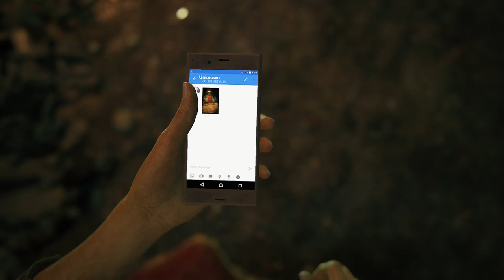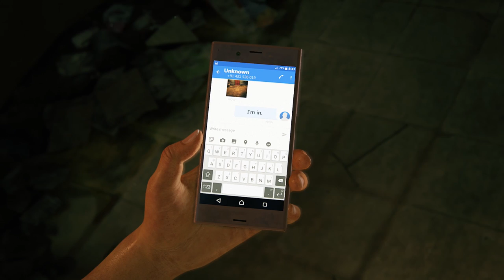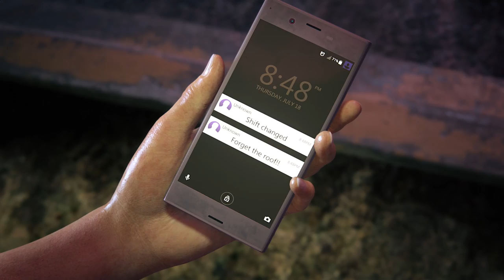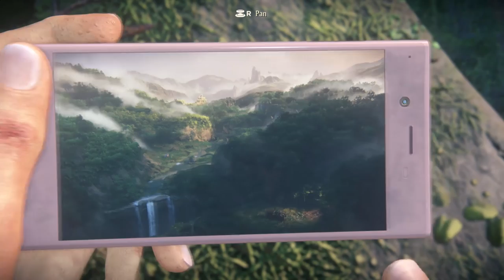Let's Play Uncharted: Lost Legacy Part 1 - Chloe & Nadine [Uncharted Lost Legacy Blind PS4 Gameplay]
Let's play Uncharted: The Lost Legacy! Originally marketed as Uncharted 4 DLC, Uncharted: Lost Legacy features a brand new adventure starring Chloe Frazer. In part 1 of this blind let's play/gameplay, Chloe goes on a mission to help "a friend".
Uncharted: Lost Legacy Playlist If you enjoyed the video, consider leaving a like and/or comment as support!

This is a let's play/gameplay of Uncharted: The Lost Legacy is on the PS4 in 1080p 60fps.

▬▬▬▬ VIDEO INFO ▬▬▬▬
• Game: Uncharted: The Lost Legacy
The Lost Legacy-game.com/
• Developer/Publisher: Naughty Dog / Sony Interactive Entertainment

▬▬▬▬ GAME INFO ▬▬▬▬

▶ Uncharted: The Lost Legacy Story Synopsis:

Fate is Never Written -- From award-winning developer Naughty Dog comes a brand new UNCHARTED game, starring Chloe Frazer.

In order to recover an ancient artifact and keep it out of the hands of a ruthless warmonger, Chloe must enlist the aid of renowned mercenary Nadine Ross and venture to India’s Western Ghats to locate the Golden Tusk of Ganesh. In Chloe’s greatest journey yet, she must confront her past and decide what she’s willing to sacrifice to forge her own legacy.

Uncharted: The Lost Legacy follows treasure hunter Chloe Frazer on her journey to recover an ancient Indian artifact. In order to track it down – and keep it out of the hands of a ruthless war profiteer – she must enlist the help of former paramilitary leader turned gun-for-hire Nadine Ross.

Together, Chloe and Nadine venture deep into the mountains of India’s Western Ghats to find the ruins of the Hoysala Empire and recover the legendary golden Tusk of Ganesh. Along the way, they’ll learn to work together and leverage their unique skills to unearth the mystery of the Tusk.

▶ Uncharted: The Lost Legacy Key Gameplay Features:
A New Lead Character: In an unprecedented move for the Uncharted franchise, Uncharted: The Lost Legacy will feature a new lead character – Chloe Frazer (Uncharted 2 and Uncharted 3) – with Nadine Ross (Uncharted 4) aiding her along the way.

An All-New Setting: For the first time, Uncharted: The Lost Legacy will take the series to the south-western coast of the Indian peninsula— the home of the former Hoysala Empire—which will feature an exotic mix of urban, jungle, and ancient ruins environments.

Dynamic Gameplay: Uncharted: The Lost Legacy builds upon the series’ acclaimed gameplay with new systems and refinements, including cinematic combat, exploration and traversal of jaw-dropping environments, complex puzzles, and more.

Uncharted Legacy: Includes action-packed moments and a captivating narrative that fans have come to expect from Naughty Dog and the Uncharted series.

▶ Uncharted: The Lost Legacy Review Scores:

Uncharted: The Lost Legacy has a score of 86/100 on Metacritic
Uncharted: The Lost Legacy has a score of 87/100 on OpenCritic